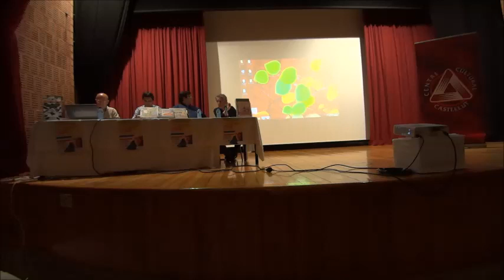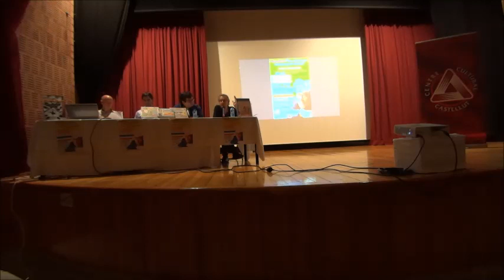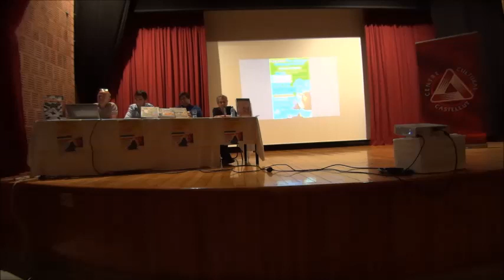Recordem Paco Camarasa i Edicions de Ponent”, Taula Redona amb Paco Linares, Álvaro Pons, Miguel Cal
Segons el que havíem programat, divendres 9 de juny, vam inaugurar la mostra -exposició de les obres més destacades de la producció d’Edicions de Ponent, amb trofeus, diplomes i diferents objectes de gran valor sentimental. El president del centre , Josep Lluís Rico Verdú va obrir l’acte fent un recorregut per la vida i obra de Paco camarasa i, a continuació va prendre la paraula el Sr. Alcalde, Antonio Bernabeu, qui també va fer la seua aportació personal i institucional.
Seguidament vam baixar al Saló d’Actes, amb una assistència massiva de públic, familiars, amics i coneguts van voler aproximar-se a la trajectòria vital i professional del nostre company Paco, i de segur que van quedar satisfets pel que se’ns ha fet aplegar.